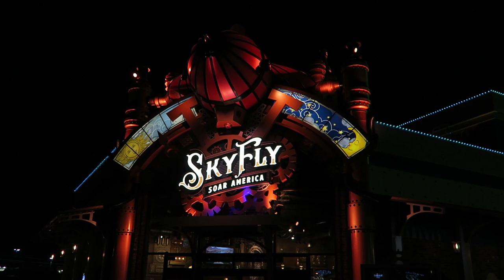The Island in Pigeon Forge Off-Ride Footage, Rides & Entertainment | Non-Copyright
The Island in Pigeon Forge is a giant entertainment complex just off the Parkway.  This lively complex opened in 2013 and it has grown continuously ever since.  There is something for everyone here between the rides, shops, and food.  The most notable attraction is the Great Smoky Mountain Wheel, but you also have a new flying theater in SkyFly Over America, a roller coaster in Spinning Parrots, and so much more.

0:00- Overview
1:13- Great Smoky Mountain Wheel (Ferris Wheel)
1:49- Aerial Overview
2:59- New Rides / 2022 Expansion
3:06- Spinning Parrots (SBF Visa Spinning Coaster)
4:08- Reverse Time (SBF Visa Trabant)
4:26- Flying Horse Carousel (Bertazzon Merry-Go-Round)
4:48- Happy Swing (Zamperla Swinger)
5:06- Funny Cars (Tubs of Fun)
5:21- Twist 'N Shout (SBF Visa Drop Tower)
5:45- Island Bumper Cars
5:56- Island Mirror Maze
6:05- Island Ropes Course
6:16- Lil' Ribbits (Kiddie Roundabout)
6:27- SkyFly Soar America (Flying Theater)
7:31- Parking Lot